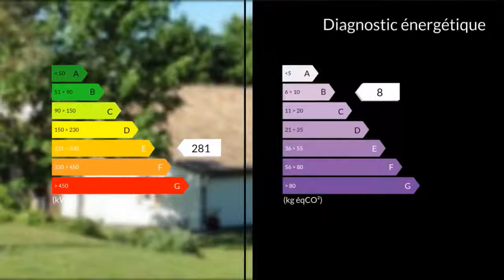A vendre - Maison/villa - Lauzun (47410) - 5 pièces - 132m²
Proche de Lauzun, belle maison en pierre 200m2, cuisine aménagée, ouverte sur salle à manger salon avec cheminée de 51m2, 4 chambres (12 à 16m2), salle d'eau, placards, entrée (10m2), buanderie dans garage attenant. Garage extérieur séparé (46m2), large terrasse couverte sous charpente poutres (45m2) et entourée d'un muret. Piscine avec baignoire balnéo chauffée, plage arborée et environnement paysager. Prestations : double vitrage, chauffage électrique plus poêle bois. Panneaux photovoltaïques rapportant 1400euros par an. Fosse sceptique toutes eaux. Toiture en bon état. Extérieurs : jardin entièrement clos, portail, terrasse coté salle à manger (20m2 dont une partie couverte), barbecue bâti, piscine (8x5m) et abords arborés, source alimentant une petite mare, 2 garages, appentis pour bois, et belle terrasse couverte (46m2).Proche de Miramont de Guyenne, Eymet, 30mn Bergerac et Marmande.M./Mme Andre et Beatrice GUEREL 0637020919 / 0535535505poste9408 Agent commercial indépendant du réseau national clairimmo Maxihome N° RSAC : 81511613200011 PRIUM - Ville du greffe : PARIS